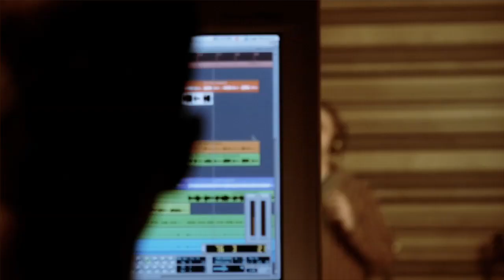2erBeziehung - Der Weg ist das Ziel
Titelsong für den Film 8848 Höhenmeter, in dem Extremsportler Alex Rauter mit Hilfe eines Paragleitschirmes sieben Gipfel in 24 Stunden erklimmt.